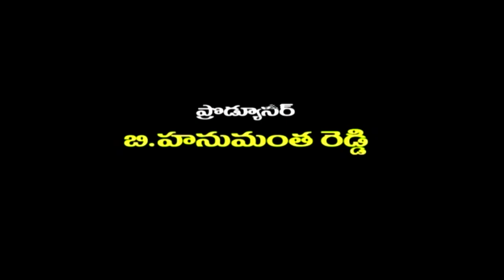Kanthi -Women's Programme || Women's Protection Laws || మహిళల రక్షణ చట్టాలు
Topic - Mahila Rakshana Chattalu